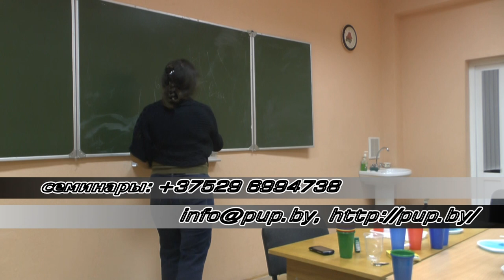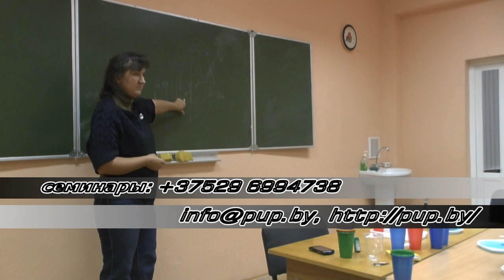Зеркало сознания - что определяет материализацию